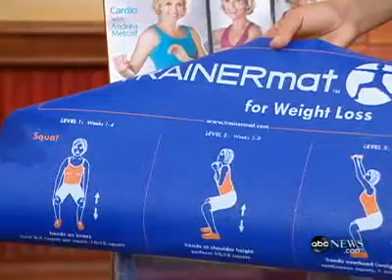Sportas virš 40 metų.flv